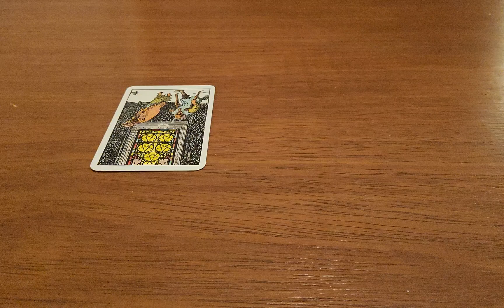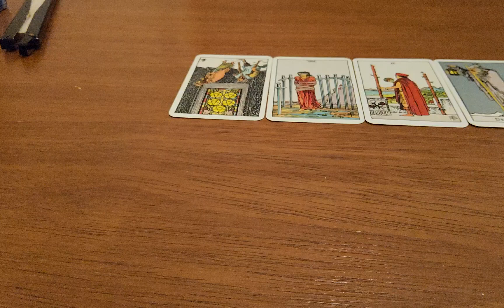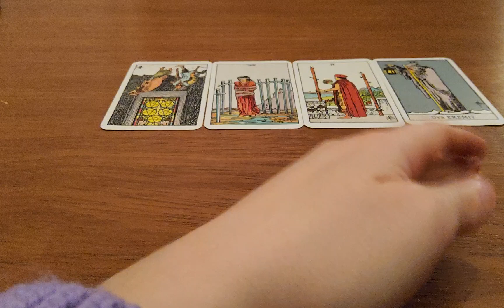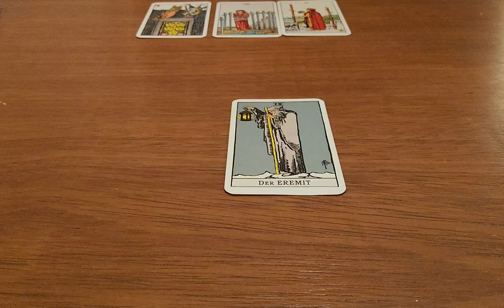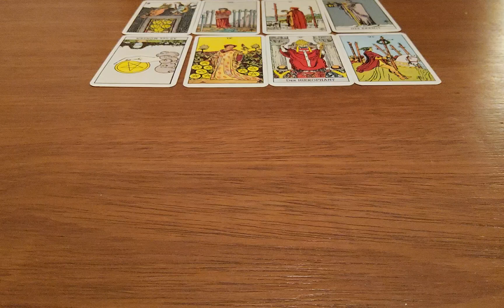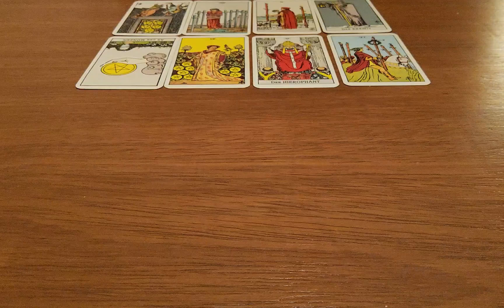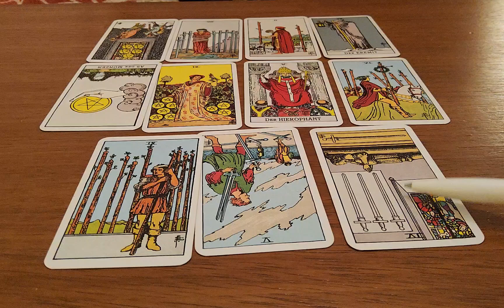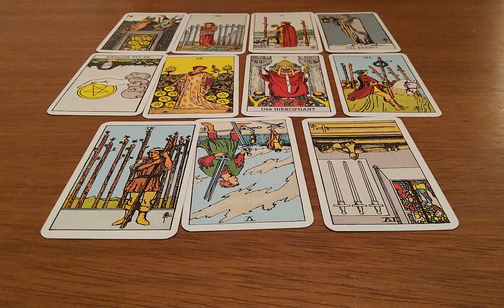WAS GRADE LOS WAR / STEINBOCK DEINE BOTSCHAFT für NOVEMBER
Hi zusammen,
heute ein längeres Video.
Ab Minute 00:14:00 gehts um den Steinbock

Liebe Grüße
Moira

Tarot Reading dient zur Unterhaltung. Keine Beleidigungen, Vorurteile, oder Vorwürfe.

Dieser Kanal lebt von euren Spenden! Bitte FÖRDERT meine Arbeit, damit es weiter geht!